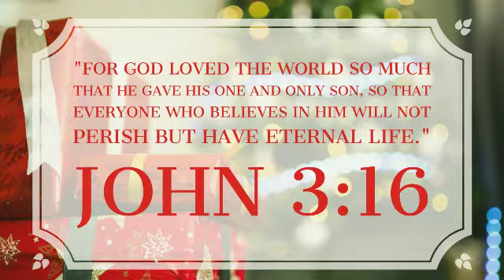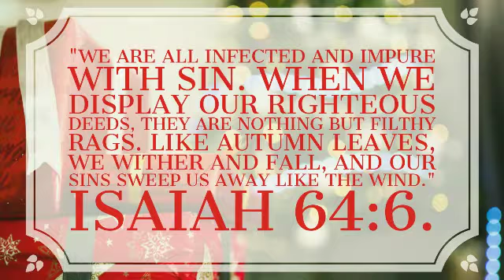A gift too wonderful for words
Happy Christmas

Key Verse: But the gift is not like the trespass. For if the many died by the trespass of the one man, how much more did God's grace and the gift that came by the grace of the one man, Jesus Christ, overflow to the many! - Romans 5:15

Today is a day, where we people around the world give and receive presents. There is much joy in seeing the delight on someone's face when they receive the gift that they wanted. Yet, at this Christmas it is important we remember the greatest gift of all.

John 3:16 says, "For God loved the world so much that he gave his one and only Son, so that everyone who believes in him will not perish but have eternal life." God gave us something better than what we wanted, He gave us what we needed, a saviour!

We often tell children that they have to be good if they want a special gift for Christmas. There is even a tradition in the UK that naughty children are left a lump of coal my Santa Claus. So what would merit God giving us the ultimate gift, His one, and only Son?

Well, it wasn't our good deeds, that is for sure. Isaiah reminds us, "We are all infected and impure with sin. When we display our righteous deeds, they are nothing but filthy rags. Like autumn leaves, we wither and fall, and our sins sweep us away like the wind." Isaiah 64:6.

It wasn't anything about us that merited this gift, but it was all of grace flowing from God's love. Romans 5:8, "But God showed his great love for us by sending Christ to die for us while we were still sinners."

As we give and receive gift this Christmas, wondering if we really deserve theses things, let us remember and give thanks for the gift that none of us and no one has ever deserved and "Thank God for this gift too wonderful for words!" 2 Corinthians 9:15